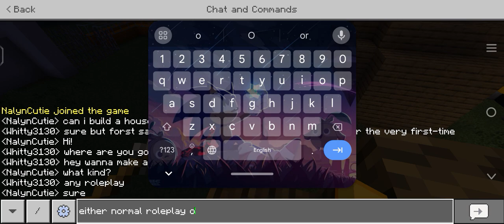playing Minecraft with @crazy_akilolz/Lyn!!!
yes 💜 Lyn 💜 is here idk why I put hearts but because she always hearts some of my posts in my FB and some messages to her